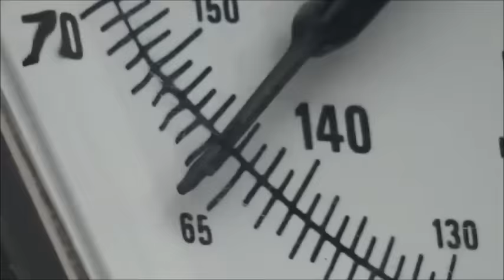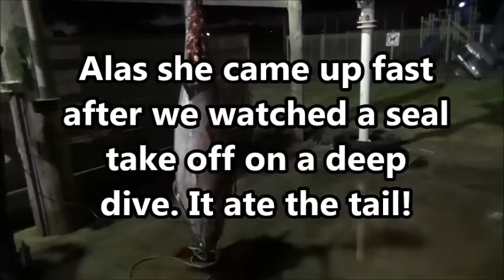Team Justagirl chasing barrels Port Mac september 2015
Chasing Barrels off Port Macdonald South Australia. Game fishing club of SA female crew Team justagirl